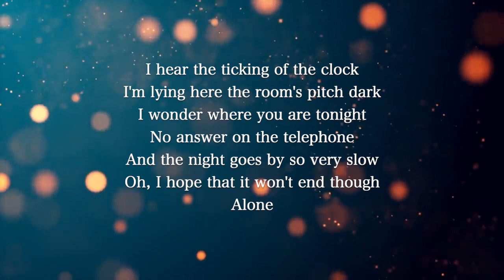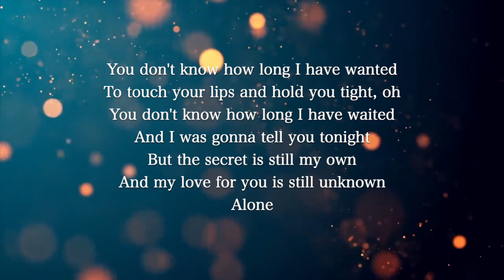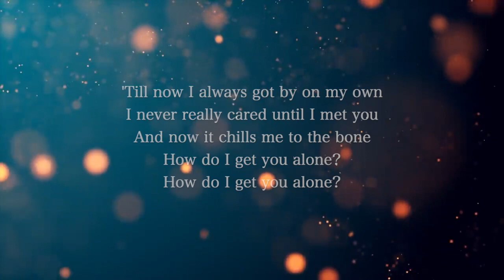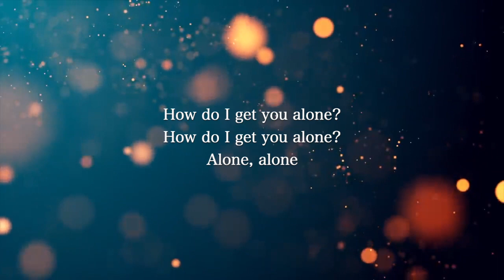【Piano Karaoke Instrumental】Alone / Heart【Lower Key】